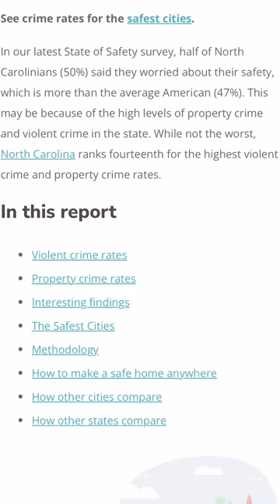Safest Cities in North Carolina 2024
Our 10th annual Safest Cities report is out on SafeWise and these are the top five safest cities in The Tar Heel State!

Check out our full list here to see if your city made it on our list.

Not in North Carolina? Check out the #1 safest city in every state